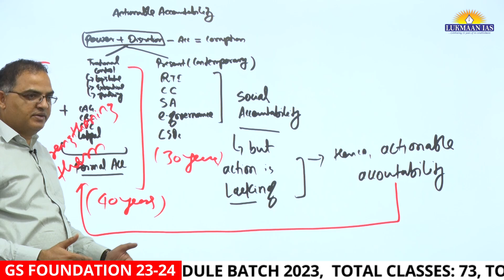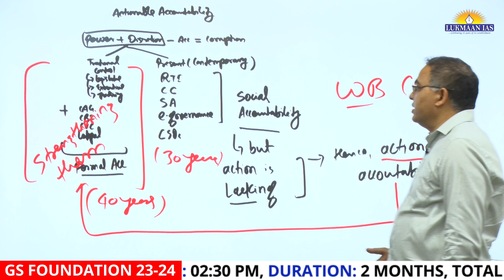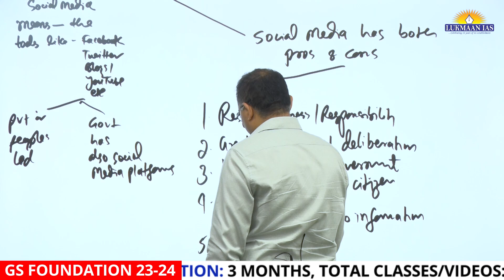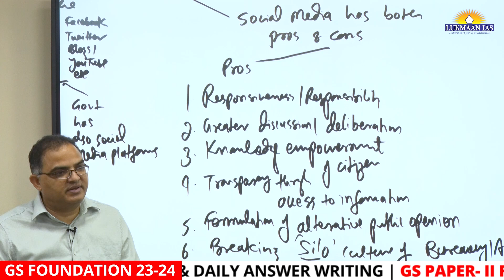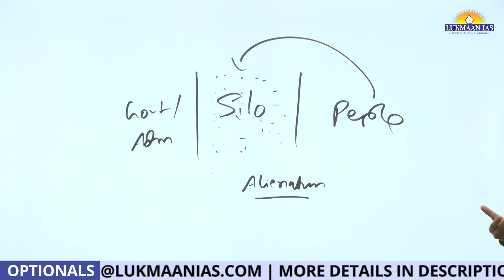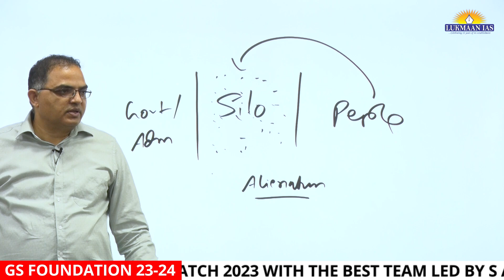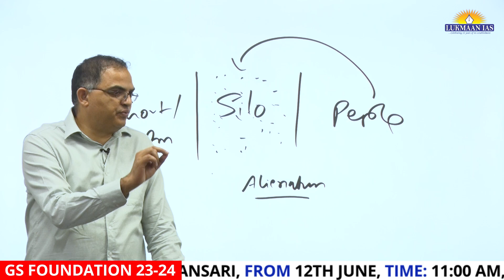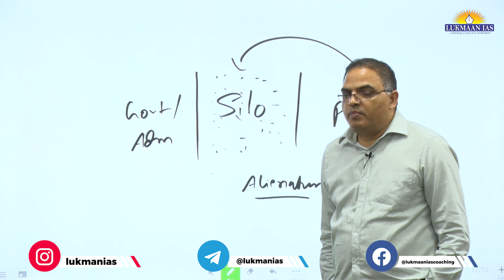Social media is selfish | By- S. Ansari | Lukmaan IAS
PANCHSUTRA AIPMT- I to V For PT 2023

Lukmaan IAS GS foundation course is the best and the most comprehensive course that covers prelims, CSAT, mains, ESSAY and interview in 11 months. It conducts daily answer writing practice and has total 74 tests for prelims and mains. It has the best team in the market led by S Ansari who is known as the best teacher for GS-II and GS-IV. The institute has records of securing one of the highest marks in GS by its students like
1. Saumya Sharma AIR 09, marks: 496
2. Vinod Duhan AIR 74, marks: 495
3. Abhishek Surana AIR 10, marks: 471

Lukmaan IAS has successfully guided over 1500 CSE aspirants since 2010 with a success rate of 12% who are now serving in various capacity from CEO Zila Parisad to SP, DM, Commissioner & Deputy Secretary. It is also expected that one day some of them will rise to become secretary, chief secretary, cabinet secretary and national security advisor. Lukmaan IAS is considered the Best IAS Institute in Delhi for IAS led by S Ansari. It is an institute for complete Civil Services Exam Preparation. The institute provides courses like: 1. GS foundation (pre-cum-mains) 2. Public Admin foundation by S. Ansari 3. Sociology optional by Abhijit Niraja Jha 4. GS-II & GS IV by S Ansari 5. Mains test series for GS, essay, ethics, public admin & sociology 6. Takkar Year Long Test Series for GS prelims and mains 7.